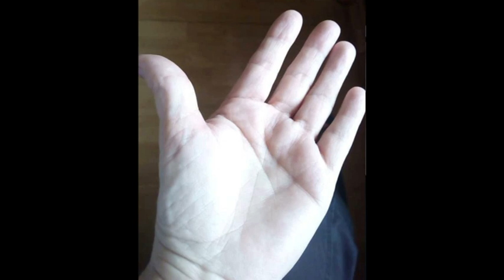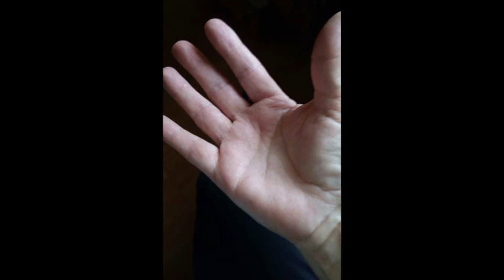Tenyérjóslás "MÉHECSKE" számára